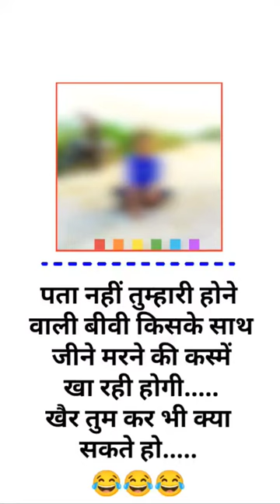खैर तुम कुछ भी नहीं कर सकते